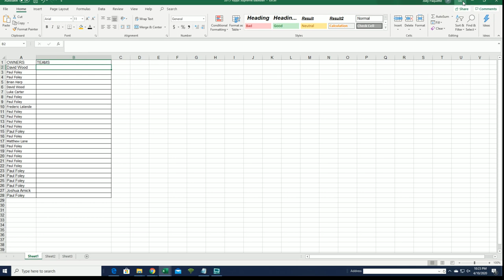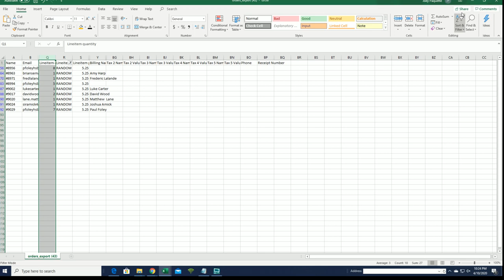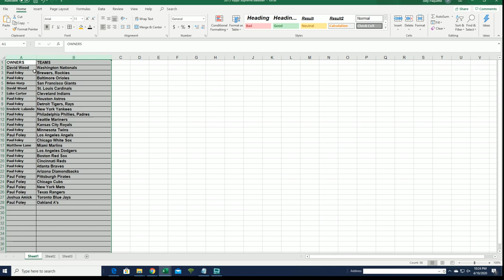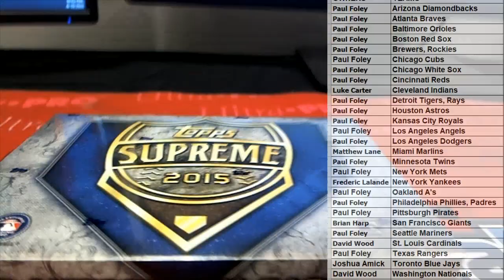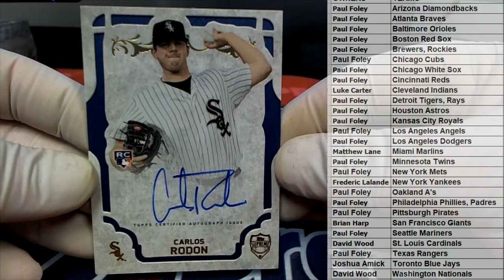2015 Topps Supreme Baseball Hobby ID 15SUPREMEBB101